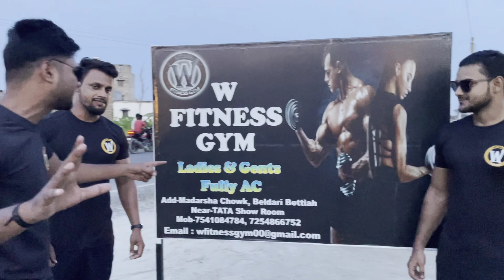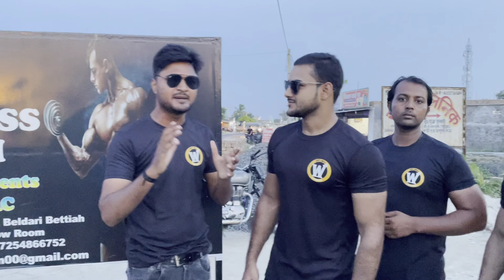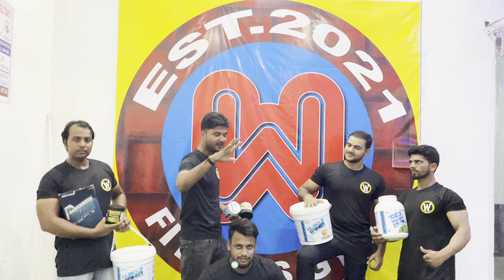Cheap & Best Gym In Bettiah Bihar | W Fitness Gym Bettiah | Tarique Saiffullah Vlogs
W Fitness Gym Cheap & best Gym in Bettiah
For More Details & Enquiry Please Contact W Fitness Gym Owner
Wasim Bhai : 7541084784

Address :  Madrasha Chowk Beldari Bettiah ( West Champaran ) Near Tata Show Room
Gym Timing : From Monday to Saturday
Morning Shift : 5 AM to 10 AM
Evening Shift : 3 PM To 9 PM
Admission Fees Free For 10 Days Only For My YouTube Subscriber
Training Timing : From Monday To Saturday
Morning shift : 5:30 AM To 9:30 Am
Evening Shift : 4:00 PM To 8:00 PM

'M SUPER ACTIVE ON SOCIAL MEDIA SO LET'S CHAT THERE!